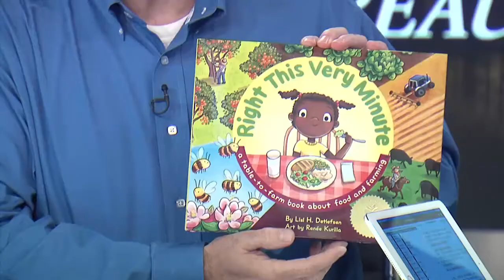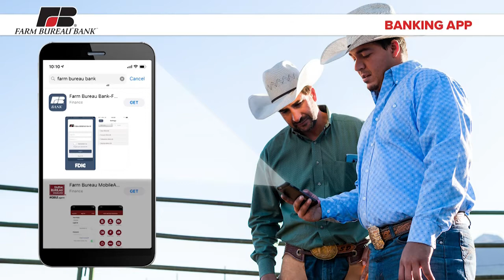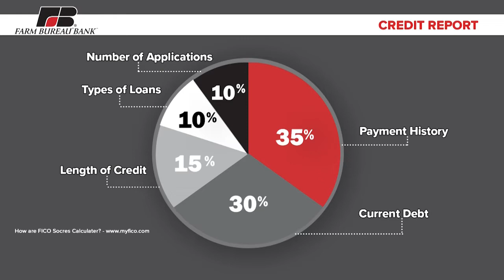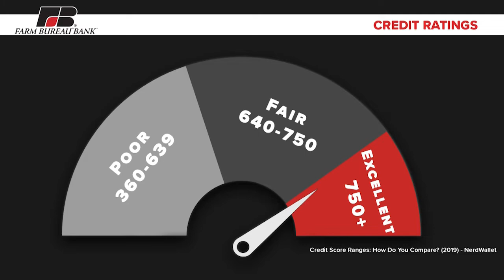Farm Bureau Bank on Rural America Live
Farm Bureau Bank was featured on RFD-TV's Rural America Live on September 9th, 2019. Credit scores, mobile banking, bank closures in rural America, and other topics were discussed! Watch the full segment here!